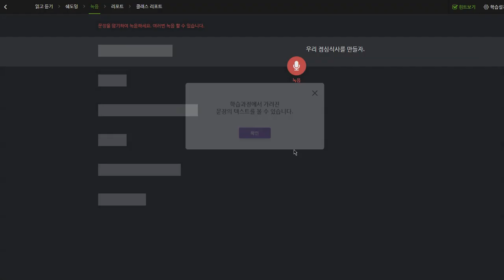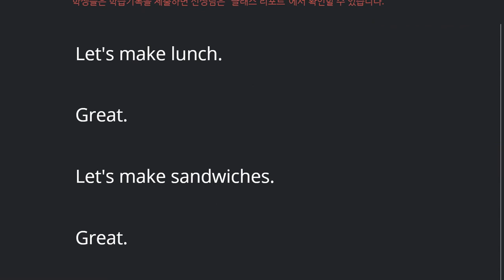김도헌 2019 10 17 일대일